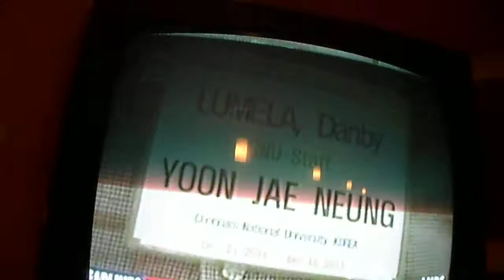Lesotho TV (chonnam university, UNESCO, LWA)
Lesotho TV (Korea chonnam university volunteer)